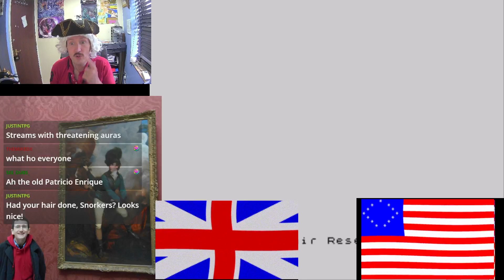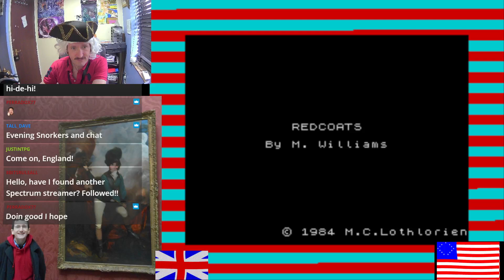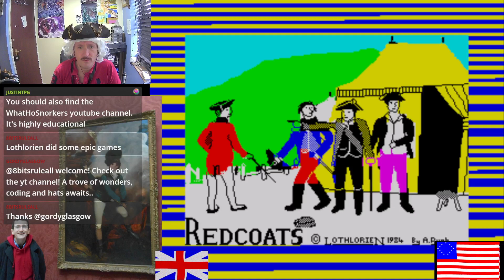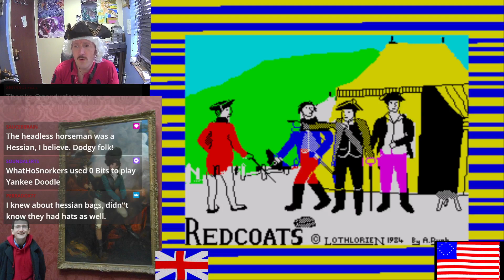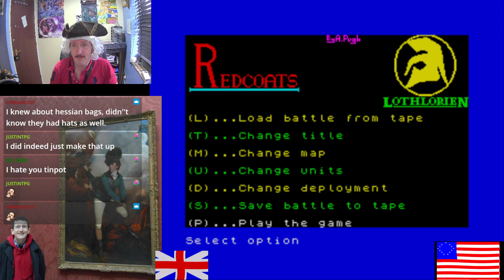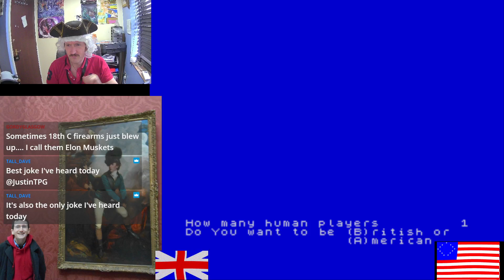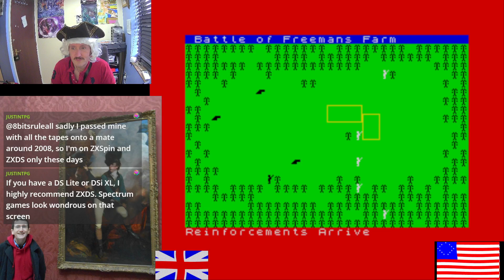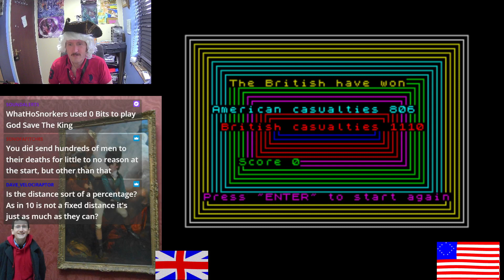Redcoats: Battle of Freeman's Farm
WhatHoSnorkers logo and music thanks to ZombiWorkshop!

by M Williams and A Pugh.

First battle, Freeman's Farm. Also known as "First Saratoga".